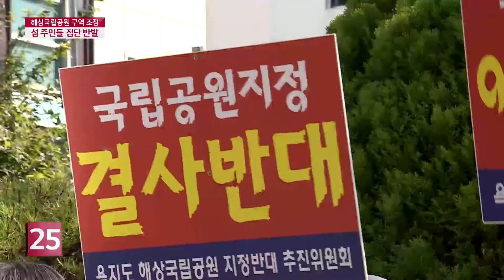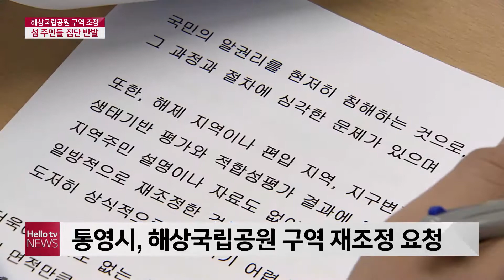한려해상국립공원 구역 조정…주민 반발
10년 만에 변경을 추진하는 환경부의 국립공원 조정안을 두고
통영 섬 주민들이 거세게 반발하고 나섰습니다